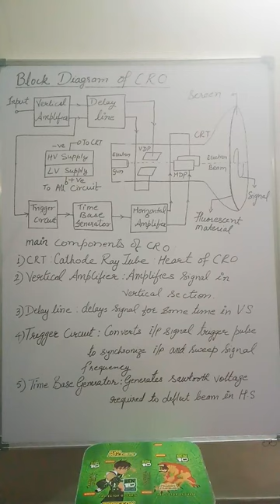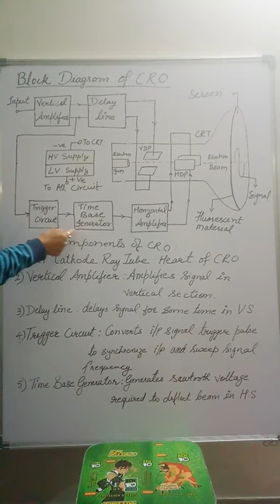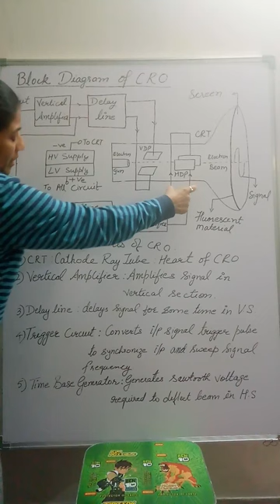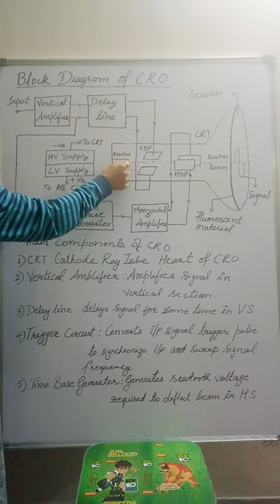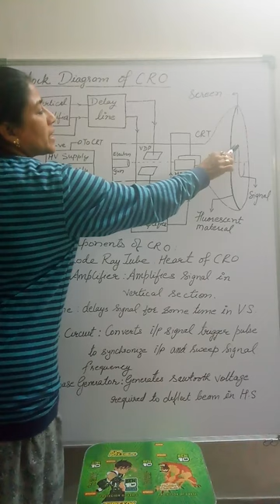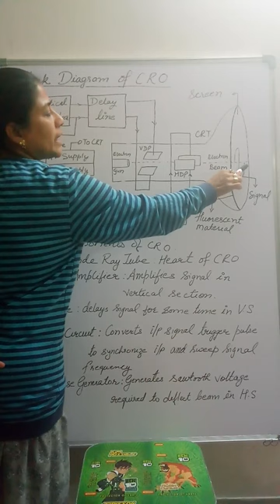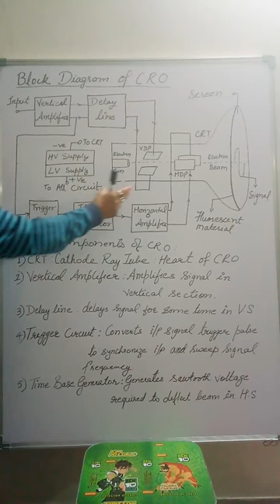CRO- Block diagram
After watching the video you will be able to understand main parts of cathode ray oscilloscope with input signal, vertical amplifier and delay line in vertical section, trigger circuit, time base generator, horizontal amplifier in horizontal section, low voltage positive supply, high voltage negative signal, cathode gun producing electron beam, passing through vertical  deflection plate and horizontal deflection plate, flourescent material, screen, signal display, alternating current signal, direct current signal, cathode ray tube, heart, sawtooth voltage, time delay, trigger pulse, sweep signal frequency